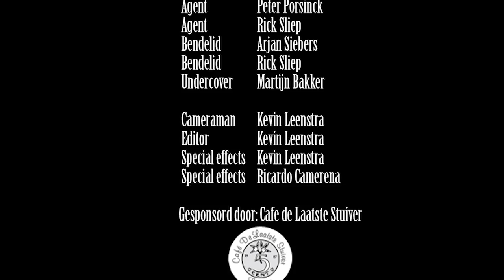Speelfilm De Ontmoeting [LeenstraProductions]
Acteurs:
Martijn Visser
Jorn Riedstra
Harmen Jakobs
Martijn Bakker
Rick Sliep
Peter Porsinck
Arjan Siebers
Nando Kruysdijk

Regisseur: Kevin Leenstra
Cameraman: Kevin Leenstra
Editor: Kevin Leenstra
Special effects: Kevin Leenstra & Ricardo Camerena